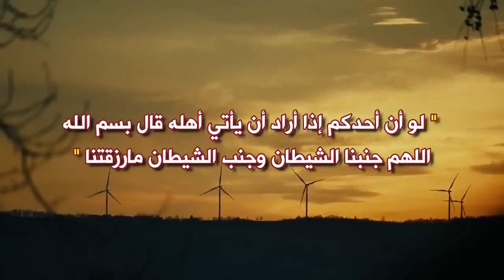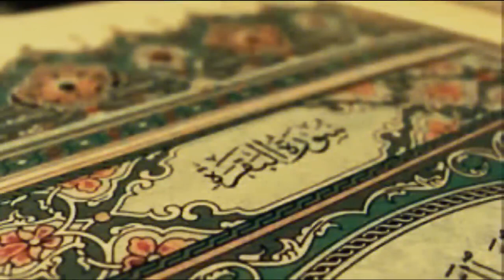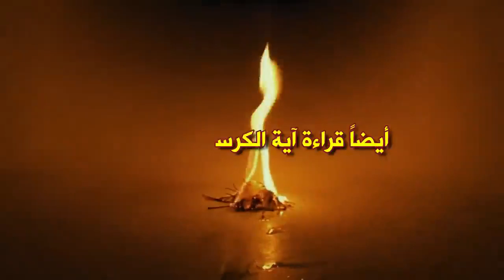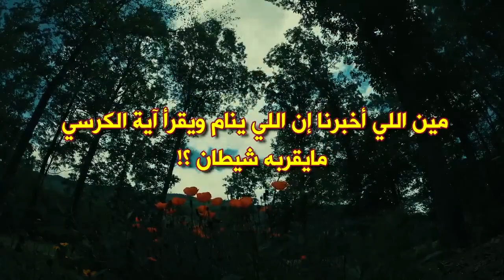أقوى ستة حصون تحميك من الشياطين وتمنع عنك الوساوس شيخ سعد العتيق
عبدالرحمن الباهلي
الشيخ سعد الغامدي
فارس عباد
عمر عبد الكافي
 راتب النابلسي
 ماهر المعيقلي
 منصور السالمي
 الشيخ الشعراوي
رعد محمد الكردي
ناصر القطامي